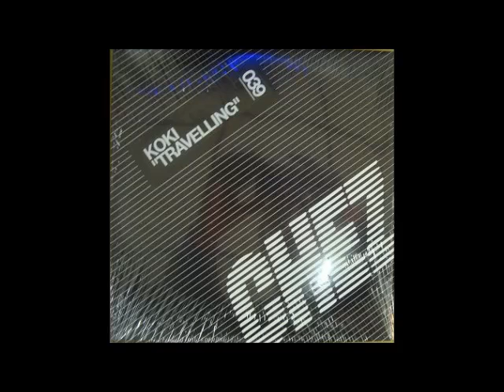KOKI - Travelling (Main Mix)